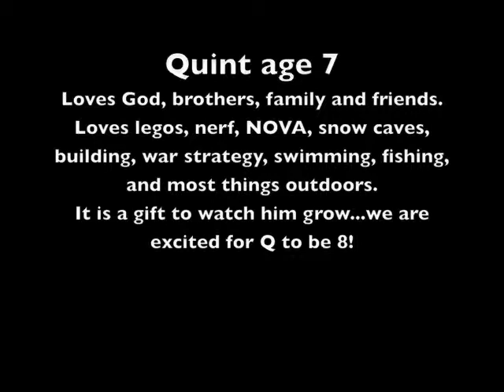Quint was 7...